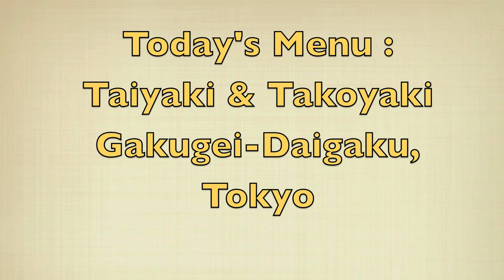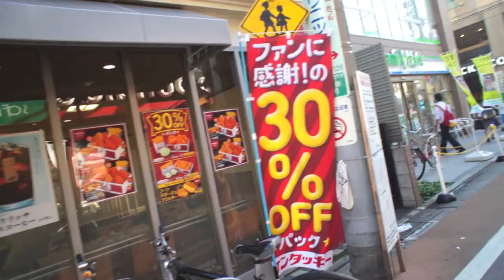TFT #19 Takoyaki & Taiyaki Gakugei-Daigaku! Part 1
Average Price Per Person: ¥500

Alex's Food Rating: 4/4 Kimchi Takoyaki

Anthony's Food Rating: 19/20 Cheese Stick Snacks